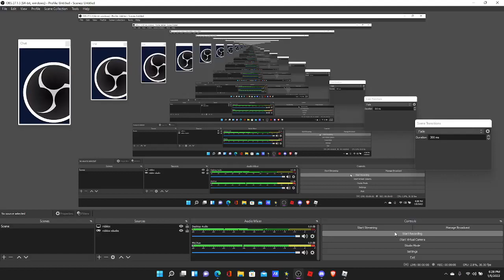NEW DRIPPPPP!!! The grind is on! Pet sim X (GIVEAWAY SOON!👀)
just a lil peek of whats been going down so far